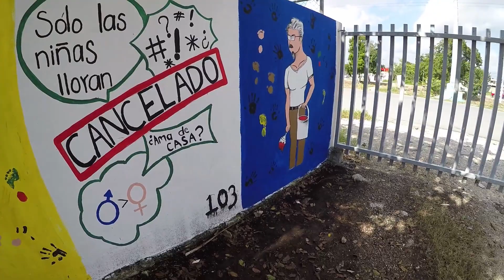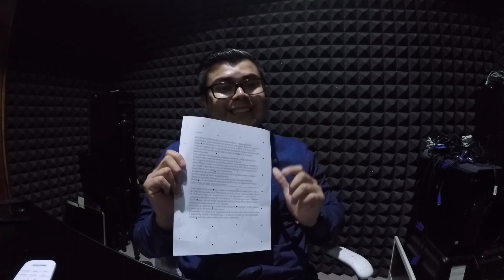Mis Videos ineditos del 2017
No podia dejar pasar esta oportunidad de compartiles estos pequeños videos que grabe en el 2017, por cuestiones de falta de equipo para la edicion del video no podia llevar acabo la conclusion de mi canal de videos en el 2017.
ahora mas que nunca estoy dispuesto a su comprometerme con todos ustedes y no dejearles mal con el contenido que veniamos realizando meses anteriores, ahora no habra nada que me pueda detener, les pido su apoyo y comprencion y que me sigan apoyando en lo que mas me gusta que es crear videos.

por cierto que este video o edite en adobe premier, cosa que no hacia antes son parte de los cambios y aprendizaje que voy adquierendo poco a poco.

VIAJA GRATIS EN UBER CON ESTE VIAJE DE $300MX 👉 B3zvnbj8ue 👈 Y CONOCE EL EXCELENTE SERVICIO QUE BRINDA UBER EN CANCUN PARA LOS USUARIOS QUE DESEEN UN SERVICIO PRIVADO Y A LA MEJOR CALIDAD